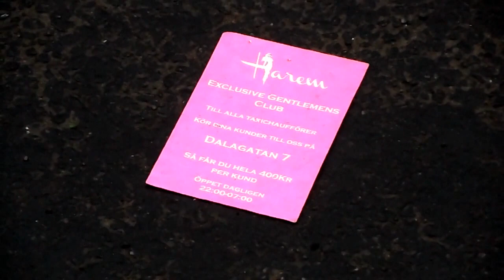Afiche del suelo